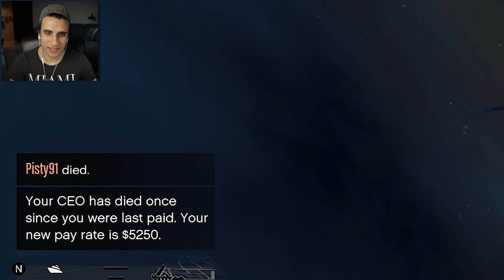GTAV 121 | ! بيستي وطائرات عملاقة جدا